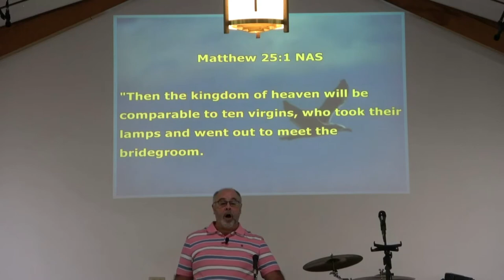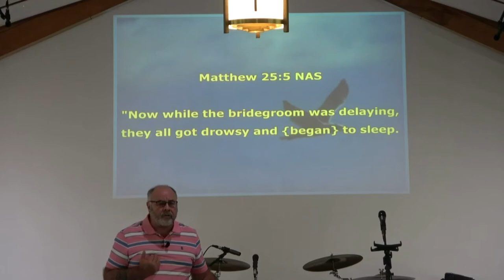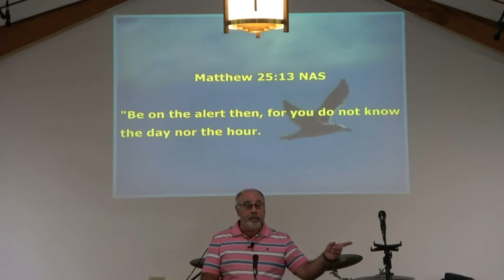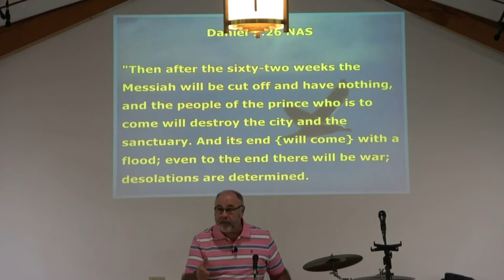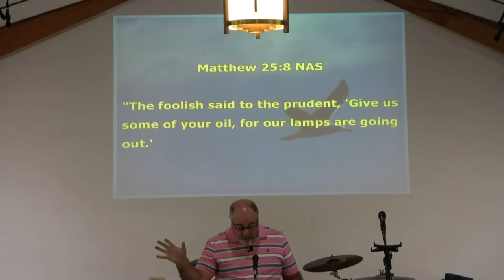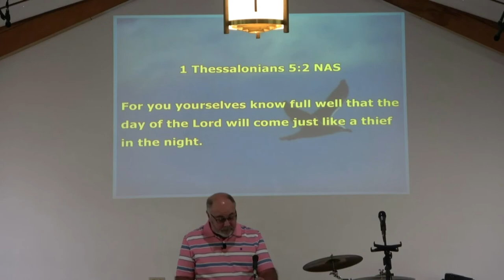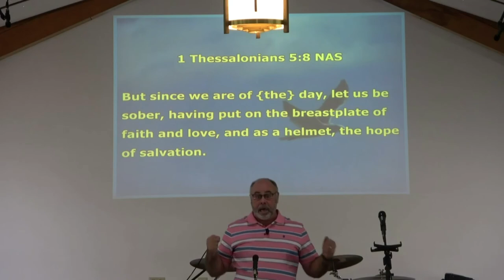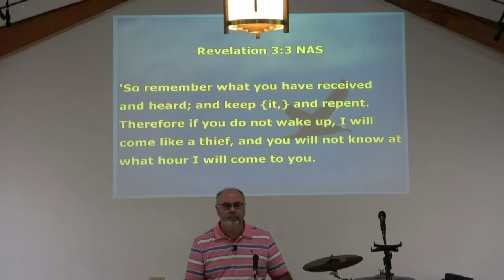Ready or not here I come!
Jesus gives us an Exhortation we need to pay attention to.
Matt 25
Pastor Marc Aube